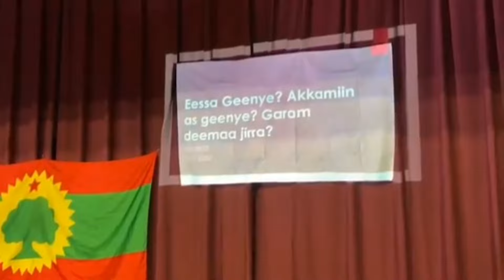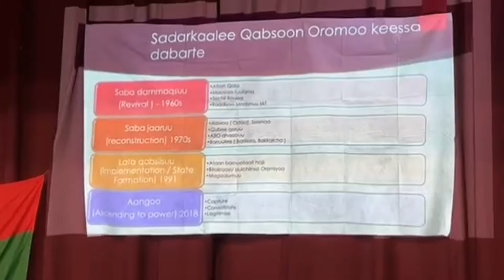Dhugaa jiratuu tanuma jawee koo waggaa kumaa nuuf jiradhuu ❤💚❤